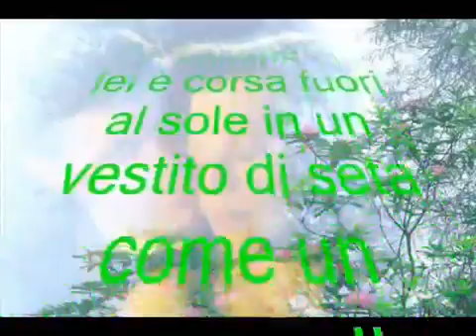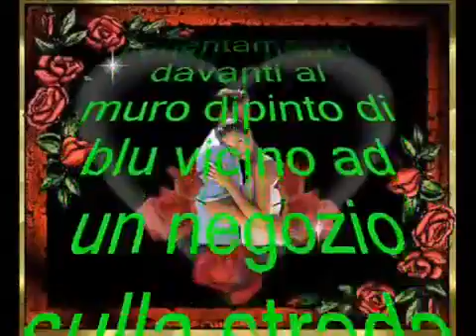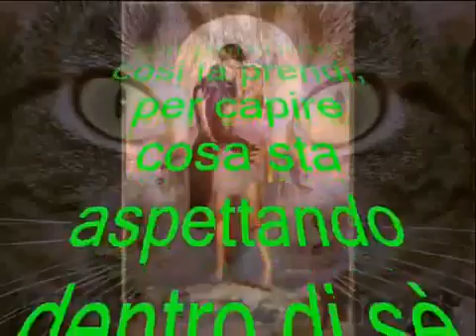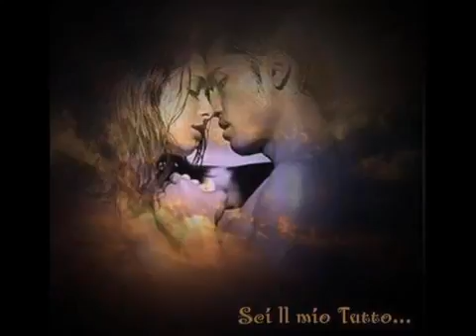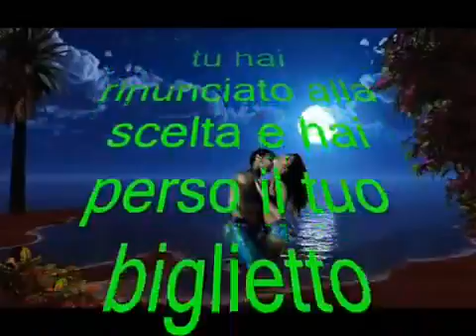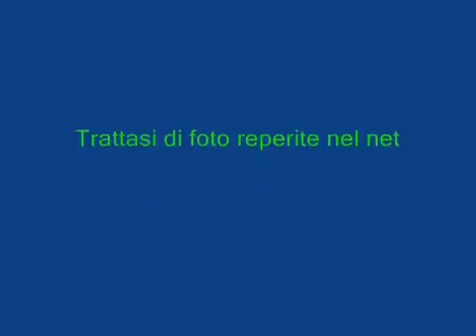Al Stewart -Year Of The Cat (Con traduzione in italiano)